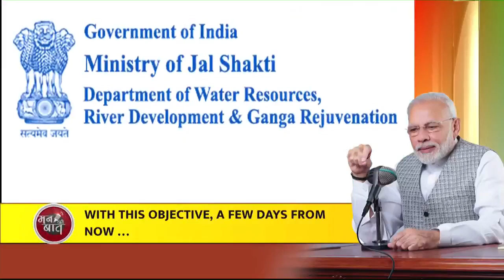Catch the rain, where it falls, when it falls: PM Modi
During Mann Ki Baat, PM Modi, while highlighting the innovative spirit among the country's youth to become self-reliant, said, "Aatmanirbhar Bharat has become a national spirit." PM Modi praised efforts of individuals from across the country for their innovations, plantation and biodiversity conservation in Assam. He also shared a unique sports commentary in Sanskrit.